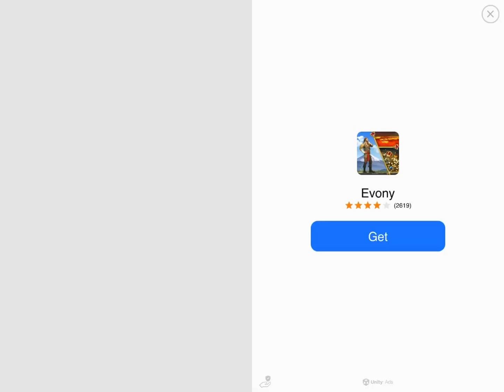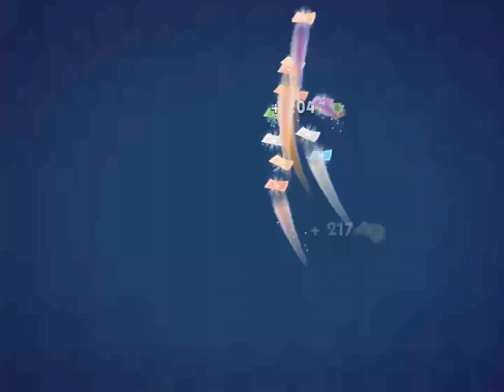Monopoly Tycoon Gameplay Part 3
monopoly tycoon part 3 monopoly tycoon gameplay walkthrough